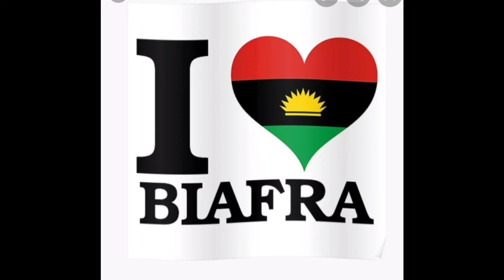BURUTAI# 100 MILLION# BREAKING SHEKAU HAVE BURUTAI CELLULAR NO AND ASKING FOR 100 MILLION EX SOLDER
This video is to expose what is actually going on in Nigeria government run by terrorists and their like. How long will the poor masses allow this to go on?